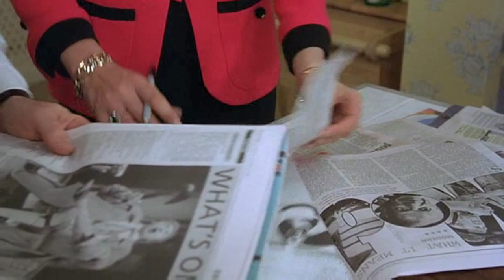Anna Chancellor in The Man Who Knew Too Little 1